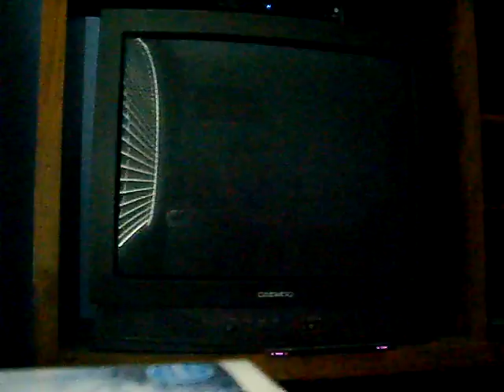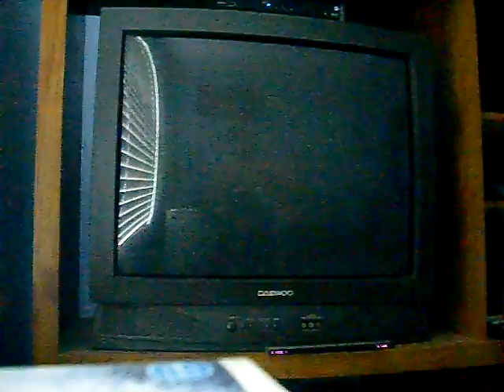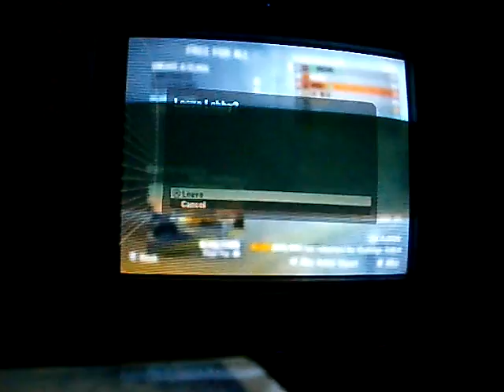game play ep2